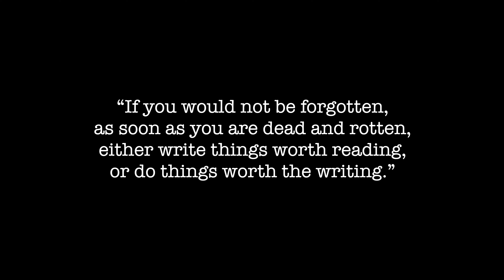All of Our Heroes Were Deeply Flawed People from KEN BURNS | BEHIND THE BRAND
Ken Burns has been making documentary films for over forty years.  Since the Academy Award nominated Brooklyn Bridge in 1981, Ken has gone on to direct and produce some of the most acclaimed historical documentaries ever made. His latest film is about the extraordinary life of Benjamin Franklin coming to PBS in April.

I love my WeWork office because it perfectly suits my entrepreneurial lifestyle and business model. I have a small production company that has grown a little each year. As I grow and add team members, WeWork has a modular solution for offices or remote workers all over the world. Want to know more? Visit my VIP link and set up a tour

2. The BEST advice from some of the most successful entrepreneurs

3. 5 Minutes or less with some of the smartest people on the planet
More?